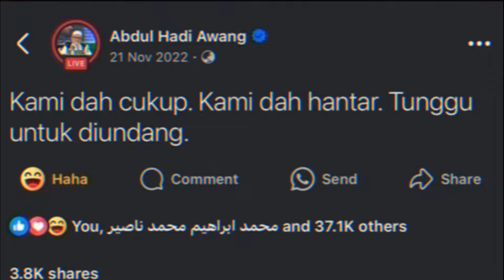ULANG TAHUN - DAH CUKUP JUMLAH - ANWAR BODOW | Hadi Awang & Muhyiddin Yassin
21 November 2022. Hadi Awang begitu yakin PN akan menjadi kerajaan dengan confidentnya "Dah Cukup Jumlah, melebihi daripada cukup"